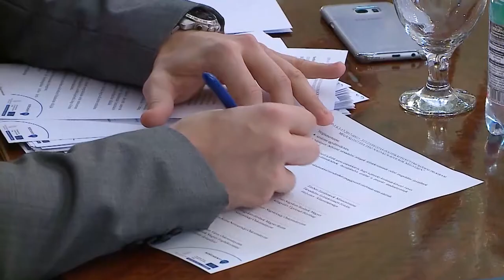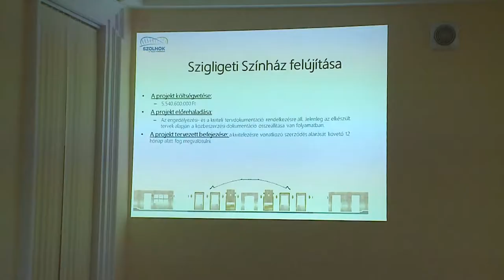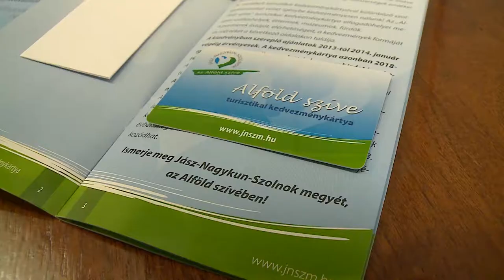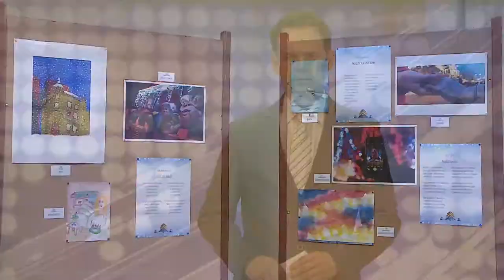MEGYEI TUKOR 190203